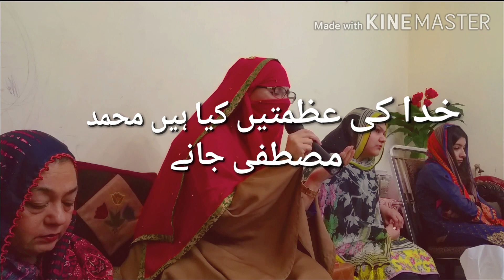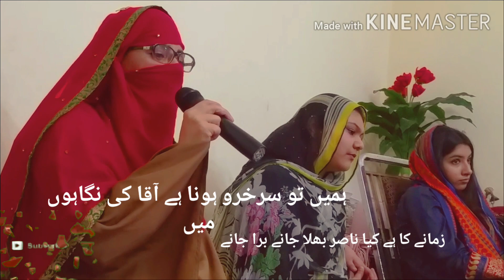Naat Sharif Khoda Ki Azmatein Kiya Hein Lyrics Naat.Naten hi Naten, New Naat 2020/ By Sadia Safdar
Khoda ki Azmatein Kiya hein .
muhmmad mostofa jane .
moqame mostafa kiya hy
Muhmmad ka khoda jane.
Mashore Kalaam.
mashore Naat
porani Naatein.
Naat jo kabhi soni Nahi.
naatein hi Natein.
most beautufull naat.
naat jo dil mein oter jaye
natiya kalam
mashore Natein.
علیؓ کے گھر میں سب نے روزہ رکھا۔حضرت فاطمہؓ کے دو چھوٹے بچے انھوں نے بھی روزہ رکھا۔مغرب کا وقت ہونے والا ہے ۔اور سب کے سب مصلہ بچھاٸے رو۔رو کر دعا مانگتے ہیں۔حضرت فاطمہؓ دعا ختم کرکے گھر میں گٸ اور چار روٹی بناٸ,اس سے زیادہ اناج گھر میں نہیں ہے۔ پہلی روٹی اپنے شوہر علیؓ کے سامنے رکھ دی۔ دوسری روٹی اپنے بڑے بیٹے حسنؓ کے سامنے ۔ تیسری روٹی اپنے چھوٹے بیٹے حسینؓ کے سامنے ۔ اور چوتھی روٹی اپنے سامنے رکھ لی۔ مسجد۔نبوی میں اذان ہونے لگی۔سب نے روٹی سے روزہ کھولا۔مگر دوستوں ۔وہ فاطمہؓ تھی جس نے آدھی روٹی کھاٸ اور آدھی روٹی دوپٹے سے باندھنے لگی۔ یہ معاملہ حضرت علیؓ نے دیکھا اور کہا کہ اے فاطمہؓ تجھے بھوک نہیں لگی , ایک ہی تو روٹی ہے اُس میں سےآدھی روٹی دوپٹے میں باندھ رہی ہو؟؟؟
فاطمہؓ نے کہا!! اے علیؓ ہو سکتا ہے میرے بابا جان (مُحَمَّد)کو افطاری میں کچھ نہ ملا ہو, وہ بیٹی کیسے کھاٸےگی جس کے باپ نے کچھ نہیں کھایا ہوگا؟؟
فاطمہؓ دوپٹے میں روٹی باندھ کر چل پڑی
 اُدھر ہمارے نبیﷺ مغرب کی نماز پڑھ کر آرہے تھے
حضرت فاطمہؓ کو دروازے پر کھڑا دیکھ کر حضور  کہتے ہے۔ اے فاطمہؓ تم دروازے پر کیسے ، فاطمہؓ نے کہا اے اللہ کے رسولﷺ مجھے اندر تو لے چلیں۔
حضرت فاطمہؓ کی آنکھ میں آنسو تھے۔ کہا جب افطار کی روٹی کھاٸ تو آپ کی یاد آگٸ کہ  شاٸد آپ نے کھایا نہ ہو۔ اسلٸے آدھی روٹی دوپٹے سے باندھ کر لے آٸ ہو، روٹی دیکھ کر ہمارے نبیﷺ کی آنکھوں میں آنسو آگٸے اور کہا اے فاطمہؓ اچھا کیا جو روٹی لے آٸ ورنہ چوتھی رات بھی تیرے بابا کی اسی حالت میں نکل جاتی ! دونوں ایک دوسرے کو دیکھ کے رونے لگتے ہیں۔۔ اللہ کے رسولﷺ نے روٹی مانگی ، فاطمہؓ نے کہا بابا جان آج اپنے ہاتھوں سے روٹی کھلاٶں گی پھر  اپنے ہاتھ  سے کھلانے لگی! روٹی ختم ہوگٸ اور حضرت فاطمہؓ رونے لگتی ہیں۔ حضور ﷺ نے دیکھا اور کہا کہ فاطمہ اب کیوں روتی ہو؟؟  کہا ابا جان کل کیا ہوگا ؟؟ کل کون کھلانے آٸے گا ؟؟
کل کیا میرے گھر میں چولھا جلے گا؟؟
کل کیا آپ کے گھر میں چولھا جلے گا؟؟
نبیﷺ نے اپنا پیارا ہاتھ فاطمہؓ کے سر پہ رکھا اور کہا کہ اے فاطمہؓ تو بھی صبر کرلے اور میں بھی صبر کرتا ہو۔۔ ہمارے صبر سے اللہ اُمت کے گنہگاروں کا گناہ معاف کرے گا!! الله أكبر۔۔ 😭😭😭😭😭😭😭😭😭😭😭😭😭😭😭😭😭😭😭😭😭
یہ ہوتی ہیں محبت جو نبی کو ہم سے تھی، اُمت سے تھی ۔۔ یہ گنہگار اُمتی ہم ہی ہیں۔ جن کے لٸے نبی بھوکے رہے ، نبی کی بیٹی بھوکی رہی!!
اور ہم لوگ کیا کررہے ہیں اُن کے لٸے کل قیامت کے دن میں ۔اور ۔ آپ سب لوگ کیا جواب دینگے ! !

اگر یہ تحریر اچھی لگے تو میری طرف سے اپنے  موبائل کے تمام گروپس میں شئیر کریں 🙏🏻🌹😌